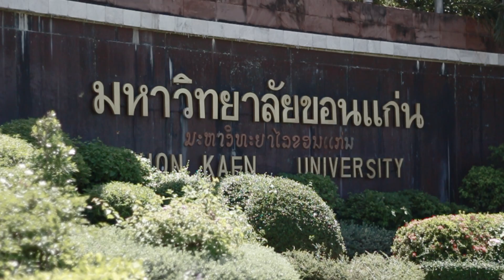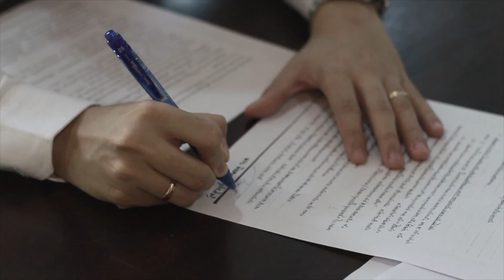AM:PM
นี่คือสุดยอดแนวคิดพลิกธุรกิจไทย
ทำได้เลย ทำได้จริงจากทีม AM:PM ธุรกิจไม่มีวันหลับ

Sound : Weakness LOMOSONIC